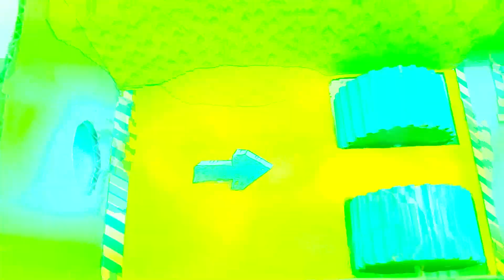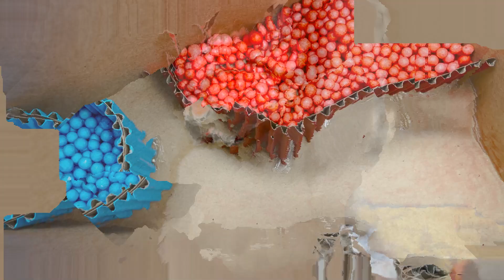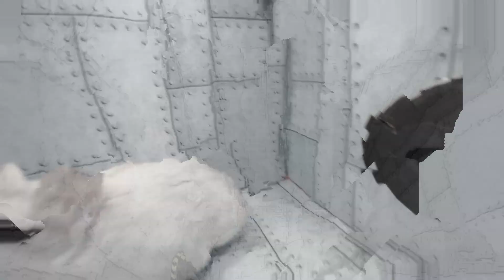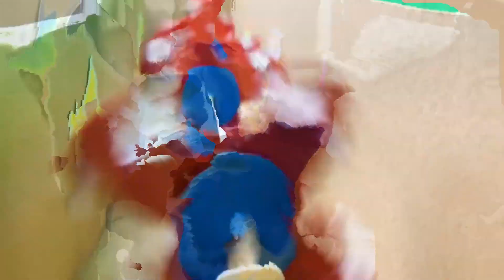🐹 Hamster Escape Cartoon Cat Toilet Underground Maze for Pets in real life 🐹 Hamster Stories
I'm a HAMSTER! Let's see if Hamster Hampi 1001 can overcome the obstacles in this labyrinthine world.